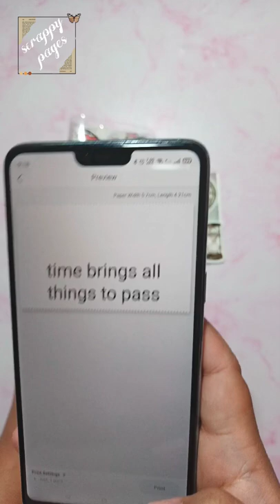vintage mini journal | scrapbook ASMR journal 🕘🦋⌛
scrapbook asmr journal journaling scrapbooking stationery

journaling scrapbooking junk journal anime journal aesthetic journal scrapbook diary art craft arts and crafts scrapbook asmr journal satisfying stationery haul vintage journal